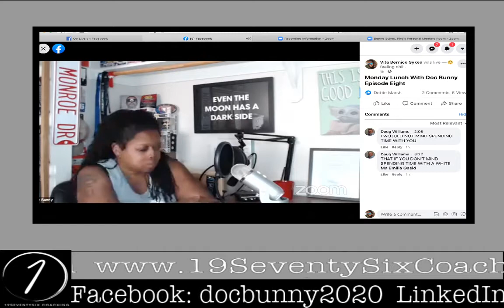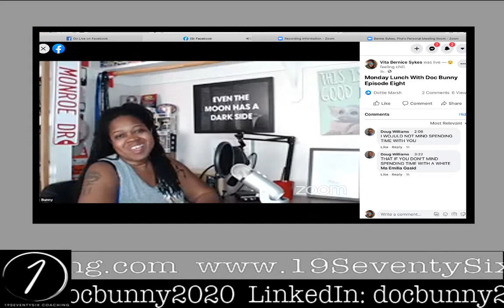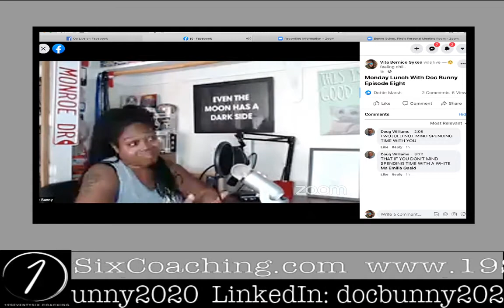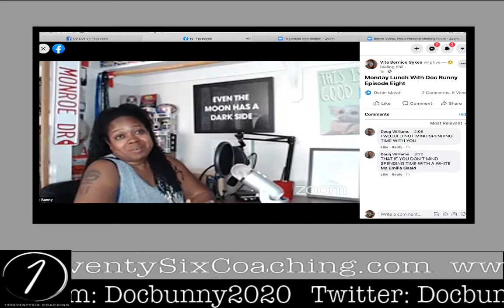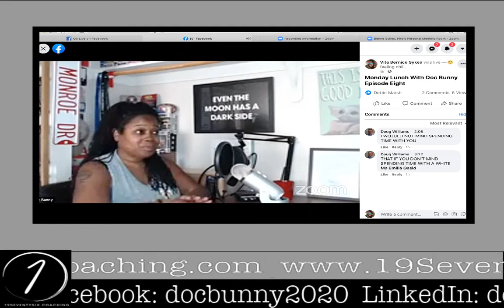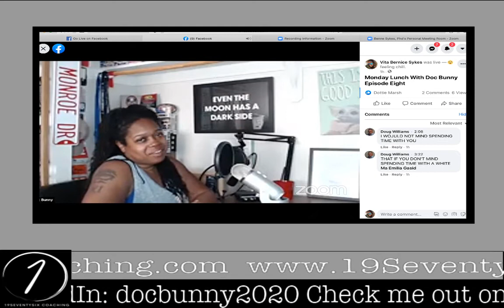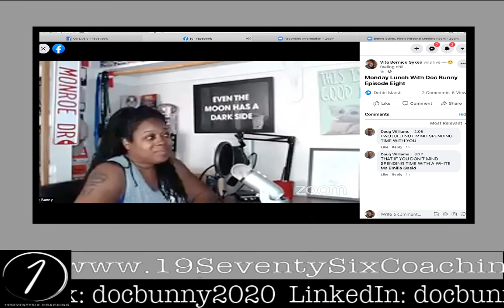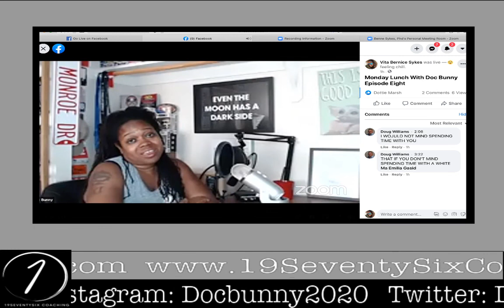Monday Lunch With Doc Bunny Episode Eight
Check out Monday Lunch With Doc Bunny where we are reviewing the past seven episodes and summarizing what we learned.